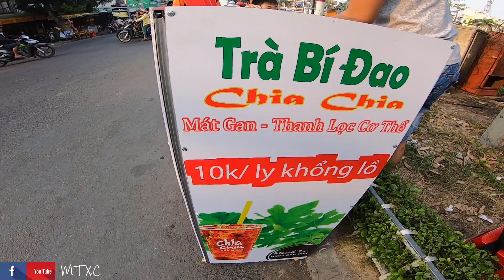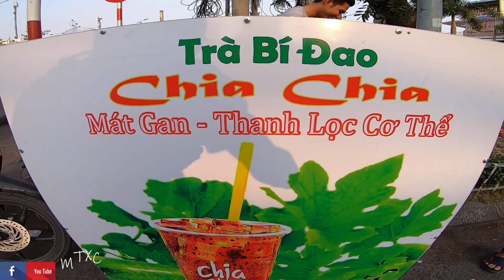Hot Boy Bán Trà Bí Đao Siêu To Ẩm Thực Đường Phố TX Hồng Ngự MTXC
Miền Tây Xin Chào Tất Cả Mọi Người
các bạn đang xem đó Trà Bí Đao do hot boy trà bí đao
rất là ngon mọi người ơi các bạn cùng xem với mình nha

Miền Tây Xin Chào là kênh Du Lịch Văn Hóa Ẩm Thực
 Giới Thiệu Đặc Sản Từng Địa Phương Trải Nguyện Cuộc Sống

- Cảm ơn bạn đã xem video của tôi,tôi luôn quý mến